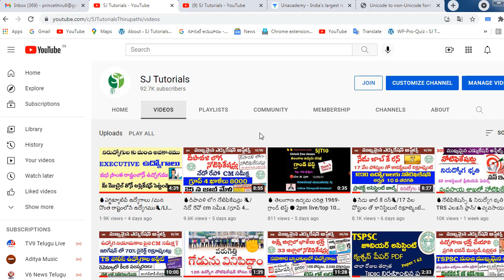MY CHANNEL IS BACK // నా చానెల్ ఏ విధంగా హ్యాక్ అయింది..?